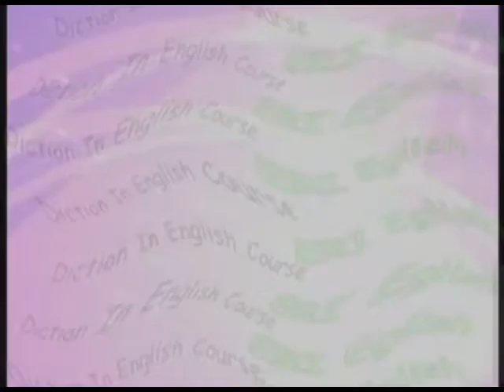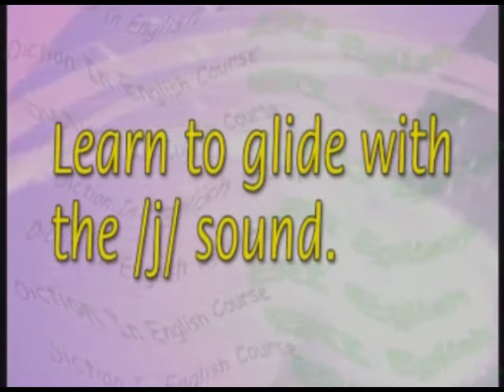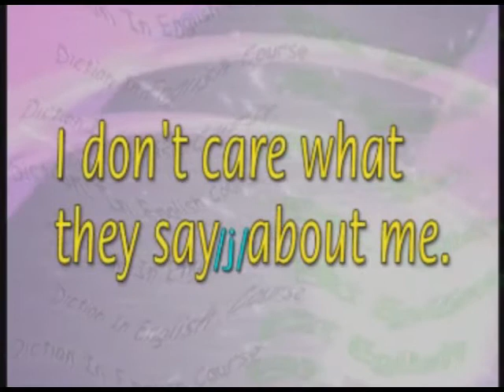Everyday English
Pronunciation Check: Listen to how some words are pronounced, and repeat after the model. Also,  learn how to glide with the /j/ sound in this edition of Everyday English